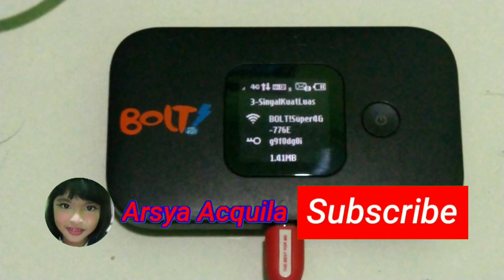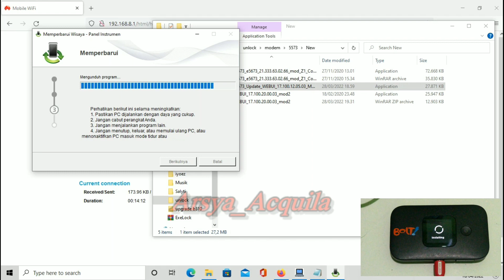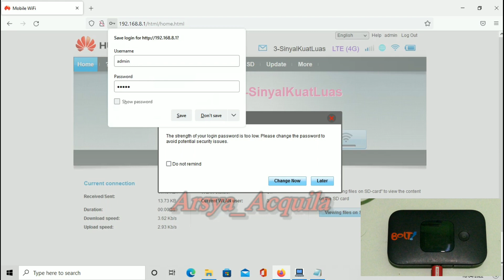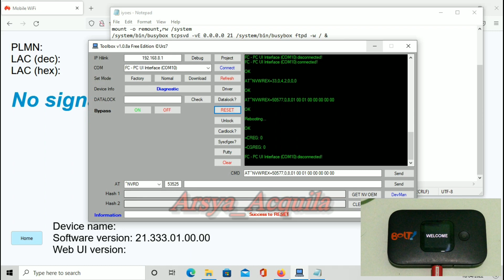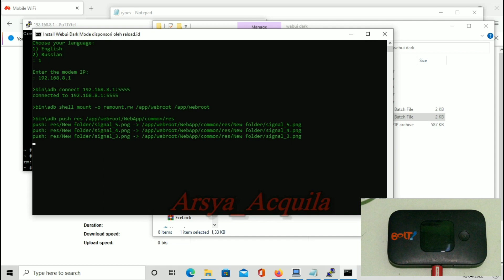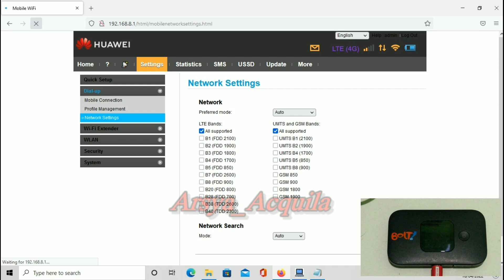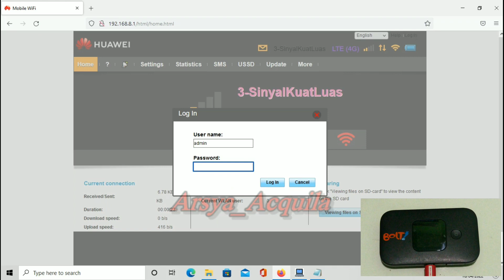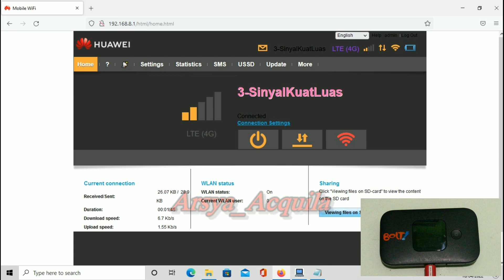Injek Dark theme Di Webui Mod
Ini device yang di pakai e5577cs-603
Coba injek theme Dark di webui mod
Yang kemaren kan di webui hilink,kali ini cobain di beda webui...

Link... Passwd Ada di Video..

Yang Mau traktirin Kopi Boleh...